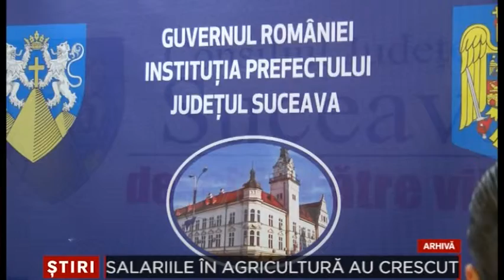Statistica Salariile in agricultura au crescut